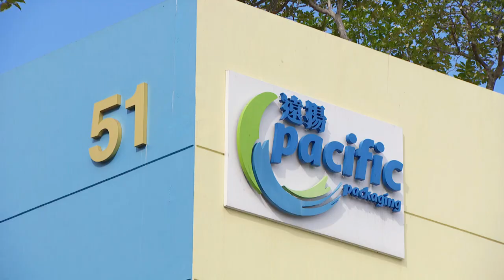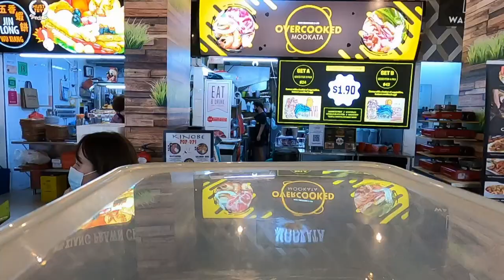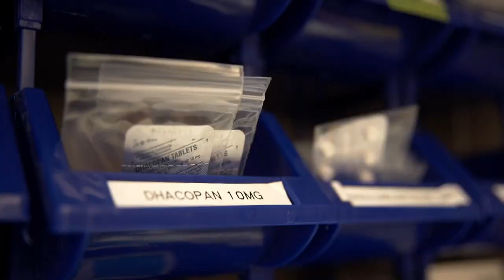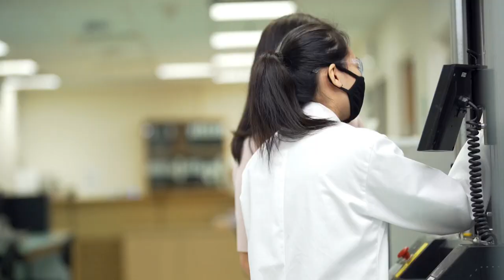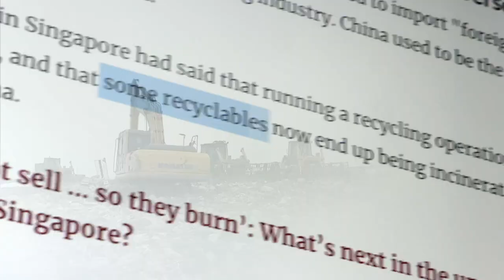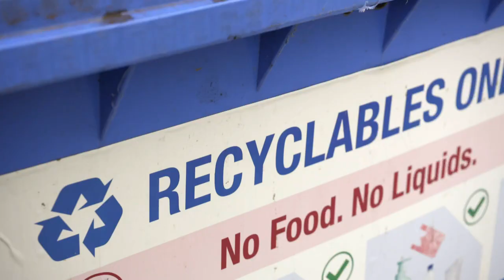Is Your 'Take-Away' Causing A Plastic Overload? | Talking Point | Full Episode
In our fight against COVID-19, Singaporeans have resorted to using a lot more plastics. Some are for added convenience, like in meal deliveries and takeaways; while others are a necessity, like in the healthcare industry. But as our plastic waste grows, our only landfill is filling up at a faster than ever pace. Why aren’t we recycling our plastics? Talking Point host Sharda Harrison finds out how the pandemic had affected plastic recyclers in Singapore, and where our disposed plastics eventually end up. She also finds out how we, as consumers, can play our part.